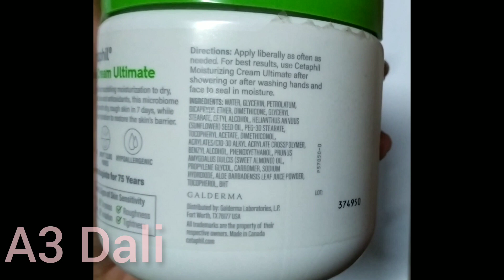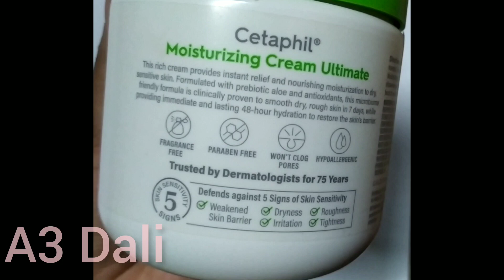cetaphil moisturizing cream